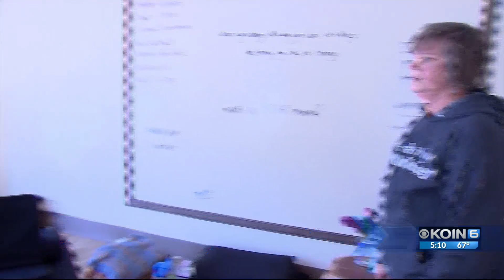1 hurt in Sellwood road rage shooting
A man was shot and injured late Thursday night in what police say may have been a road rage incident.